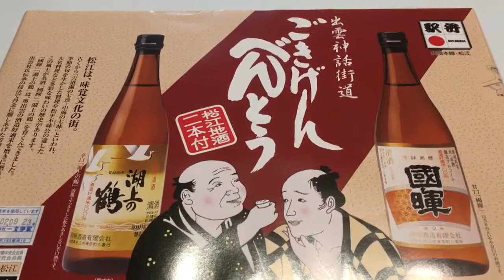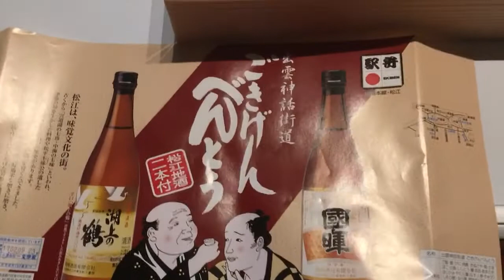日本酒が2本入った駅弁、出雲神話街道ごきげんべんとう（松江駅）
出雲駅の駅弁で、一文字家さん調製の「出雲神話街道ごきげんべんとう」を通販でお取り寄せして、自宅で開封したところです。最高の駅弁。